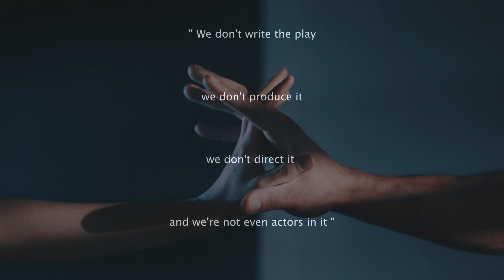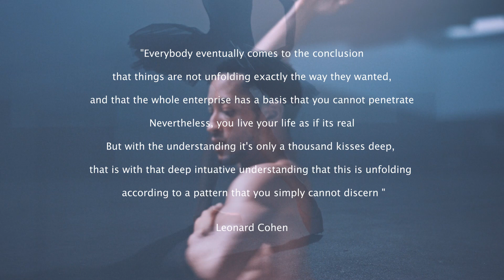A THOUSAND KISSES DEEP Leonard Cohen by Harry Jon Nanos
'' In 2019 I visited the enchanting Greek Island of  Hydra. This is the Place where Leonard Cohen lived in his early years and continued to visit until his passing in 2016.
I was staying very close to Mr Cohen house and often walked past on my way down to the port.
This experience inspired me to record  a cover of what I believe is one of his most brilliant and haunting works. ''  Harry Jon Nanos